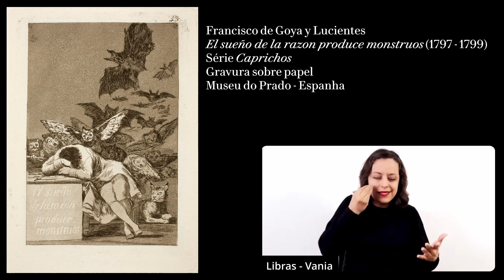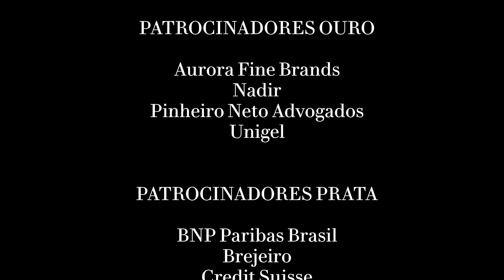Carlo Curatolo, por Humberto Amorim e Helen Gallo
Humberto Amorim é professor da UFRJ, violonista, pesquisador e autor de dezenas de artigos e livros, dois deles publicados pela Academia Brasileira de Música. Neste vídeo, ele conversa com a musicóloga Helen Gallo sobre o programa de Carlo Curatolo, parte da Série de Violão 2023.